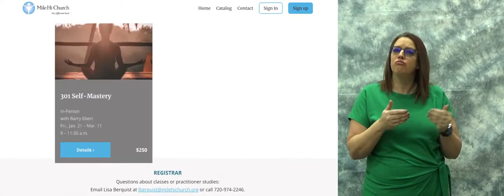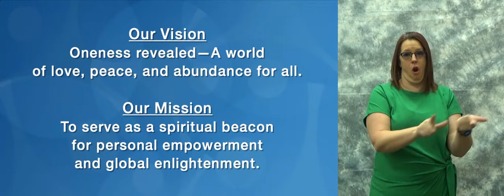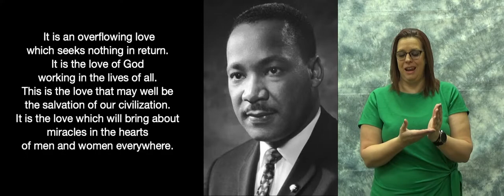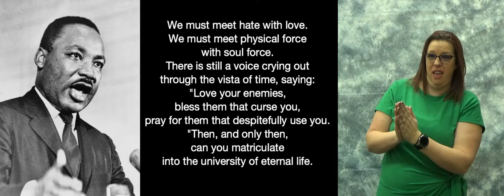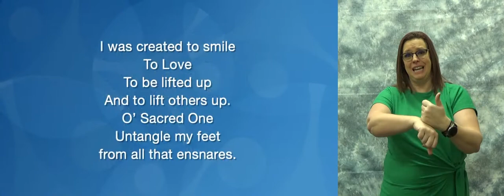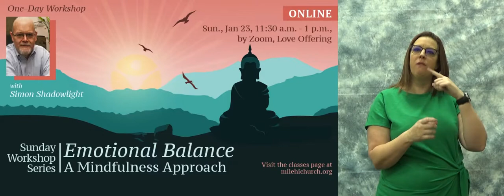American Sign Language - A Spiritual Check-up - ASL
American Sign Language - Back to Basics 2022 - ASL
A Spiritual Check-up with Michelle Medrano

ASL Sign Language Facilitator: Katy Grieble

Five-Week Sunday Series
Back to Basics 2022
Vibrant Spiritual Living

Healthy, powerful, and vibrant spiritual living impacts all areas of life. Embrace the basics of our teachings on a deeper level to activate these qualities as you step into a new year.

A Spiritual Check-up
Stick Out Your Tongue and Say Ahhh

The Doctor, Michelle, is in the house helping you to assess and increase your spiritual health and well-being. Get a prescription that serves you.

9077 W Alameda Ave, Lakewood, CO 80226